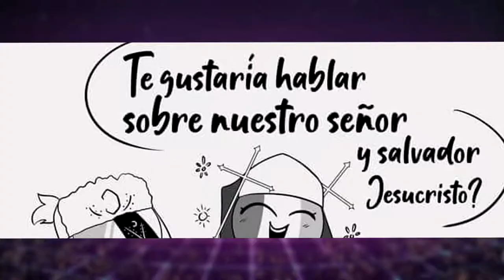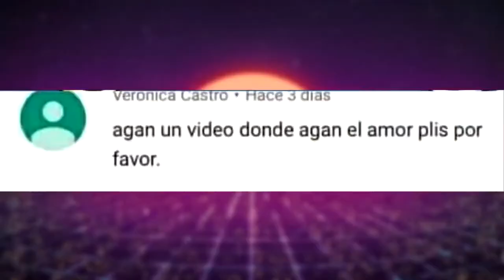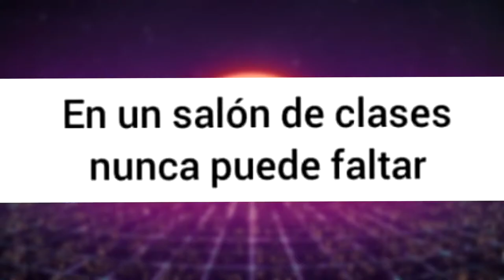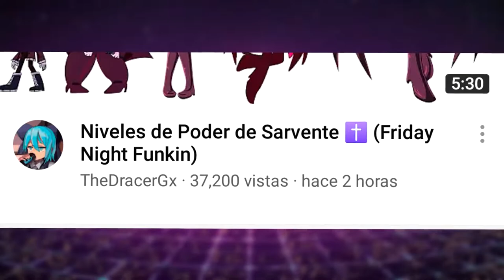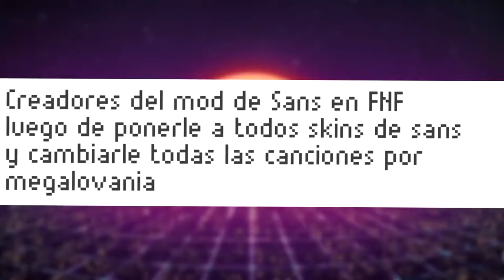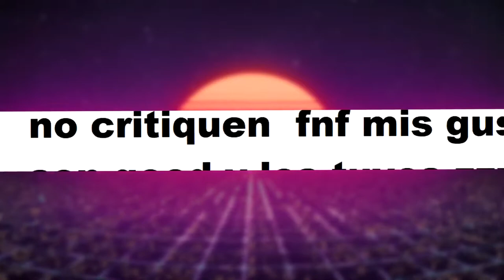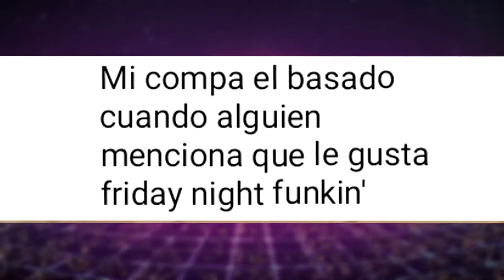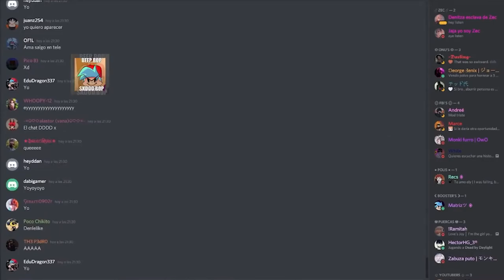MEMES DE FRIDAY NIGHT FUNKIN' MEMES DE FNF #16